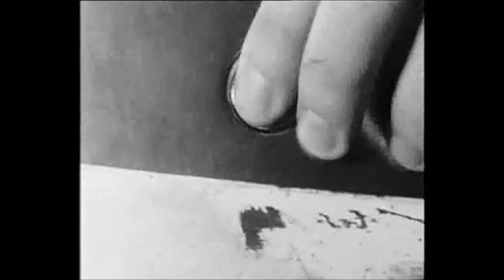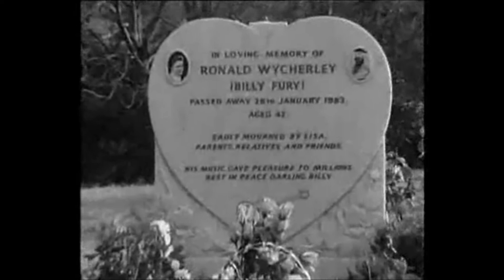Billy fury Wondrous Place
One of Billy Fury's popular songs featured in a long lost documentary starring the 59 Club bikers. A big thanks to John Ingledew and Gareth Read for recovering this rare piece of memorabilia.